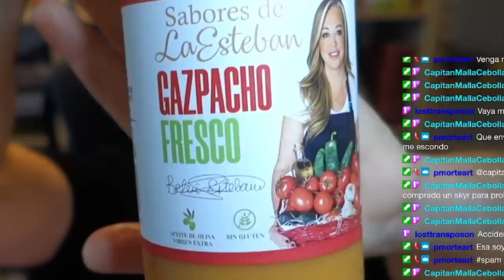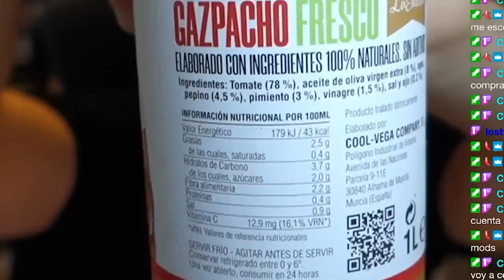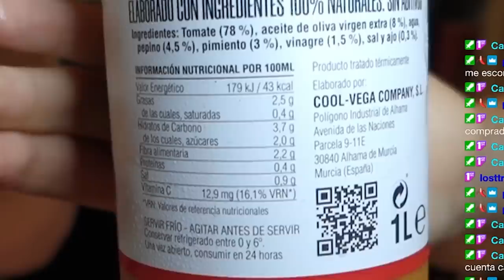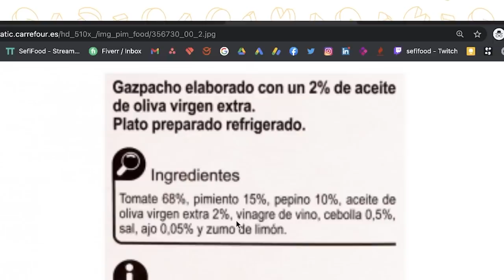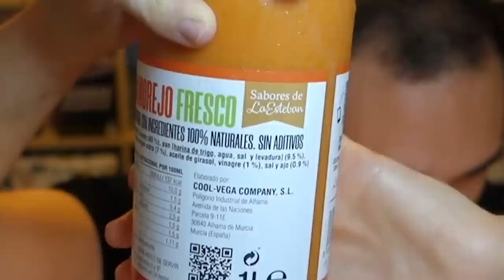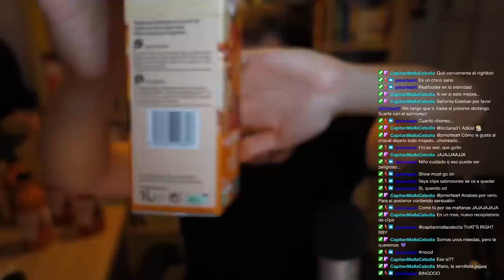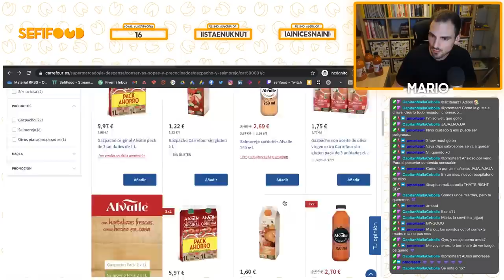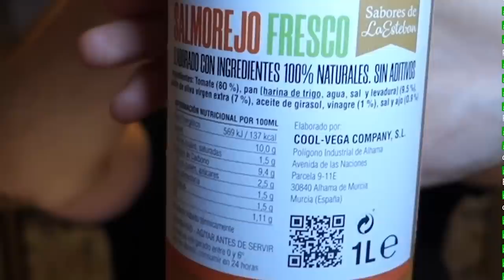GAZPACHO y SALMOREJO de BELÉN ESTEBAN: análisis y cata de un Tecnólogo de Alimentos | SefiFood